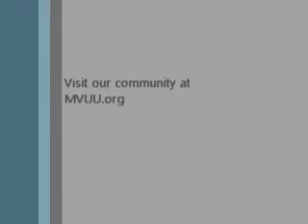Resurrection and The Mohawk Punk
How our formative years transform us both personally and as a community